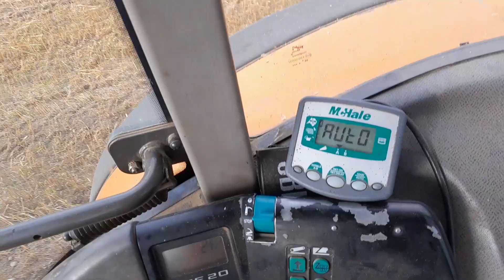RENULT ARES 640 +MChale